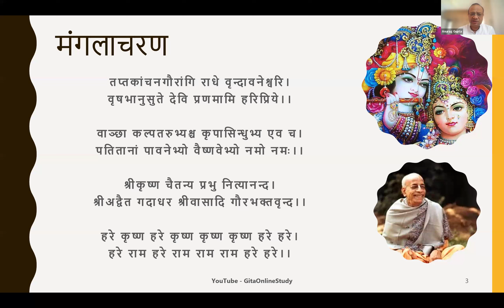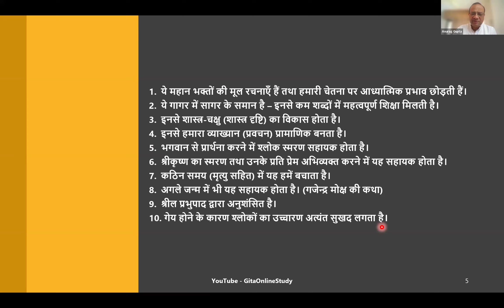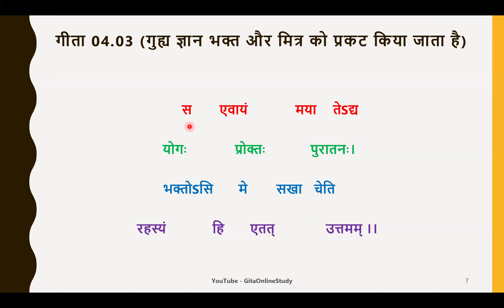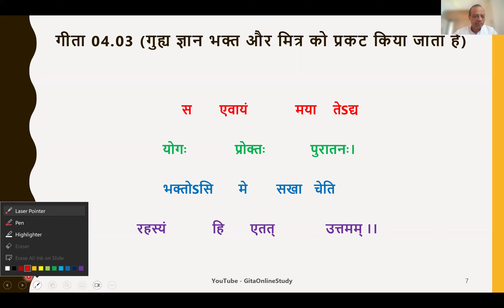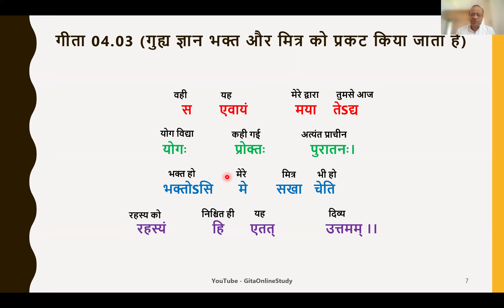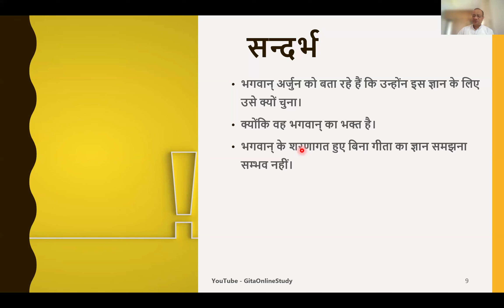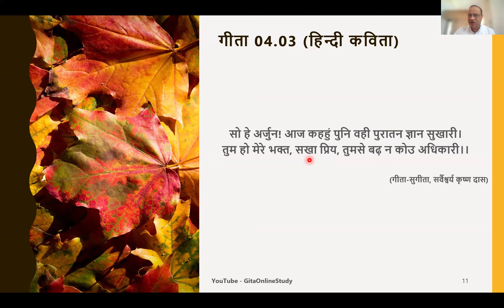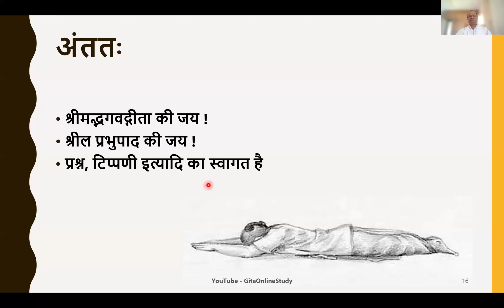Bhagavad Gita-Class035-Hindi-Shloka Memorization-BG04.03-Secret Science Revealed to Devotee & Friend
Memorize and Learn 108 Important Verses From Gita.

In this class verse 4.03 of the Gita is taught from the perspective of memorizing it.

गीता श्लोक 4.03 का मुख्य संदेश।
1. भक्ति का ज्ञान भगवान् का भक्त ही समझ सकता है।
2. यह ज्ञान कोई नया नहीं, अत्यंत प्राचीन है।

Gita Gyan
Gita Made Easy
Gita Jnana
Gita Shloka
Learn Gita
Gita Shloka Memorization
Gita
Shloka Recitation